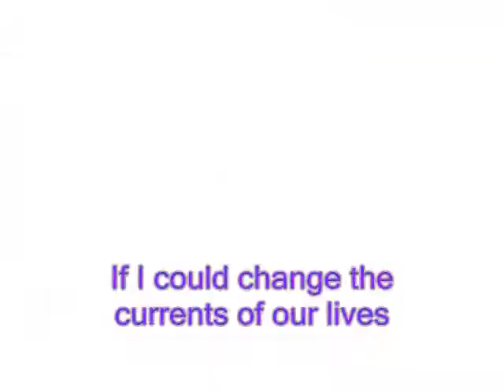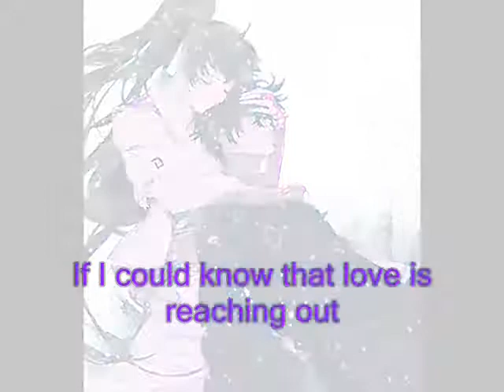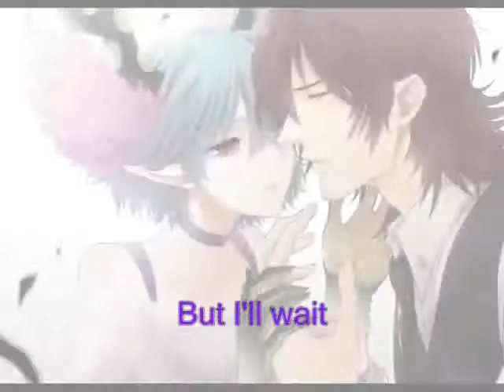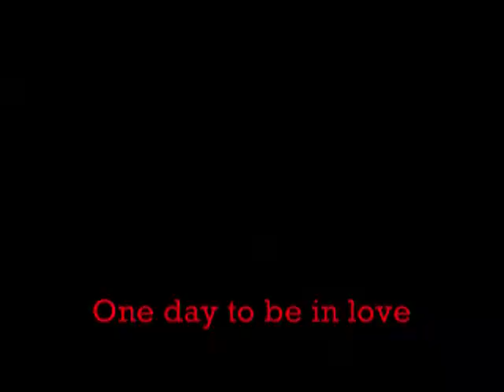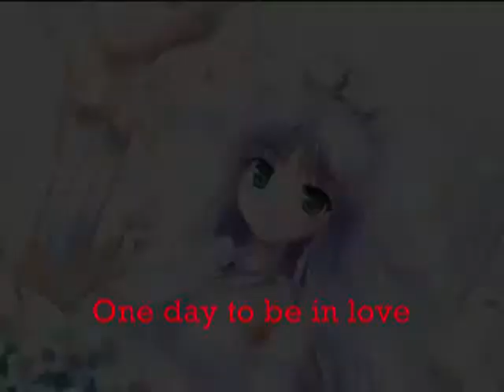~ShokoraKoori Productions~ - One Day + Lyrics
Opening - Made by Asachan12
My part - starts at 00:21-2:39
Mita's part - the rest

I haven't uploaded anything in a long time, and my friend, Asachan12, wanted to make a group video to cheer up a friend who is having relationship troubles (?) so I agreed :) So here is ShokoraKoori Productions again, back from the storage closet, and ready to make a come back xD
Sorry my part isnt as good as it should be. I haven't made a video in a while so I'm a little rusty. Oh well.